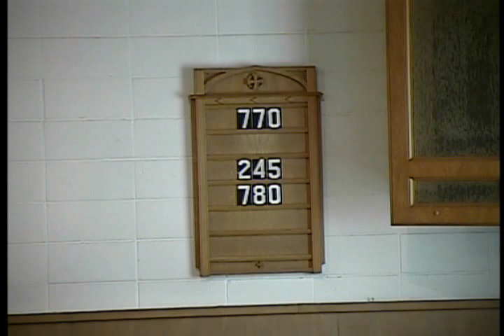LM Church service 2013 09 29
Luther Memorial Church Service